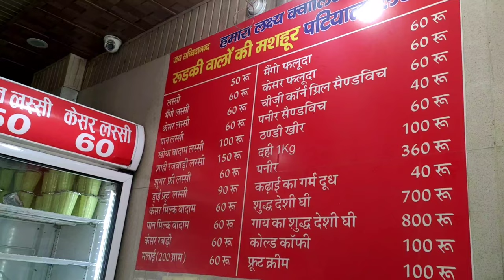Vlog 115 || Shantikunj Haridwar Dobara Gangaji me nahane ki zid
Hello Friends, We are Soni Tomer & Digvijay Singh Tomer and on this chanel we will share our Daily Vlog to you, they can be funny Vlog or informativ Vlog as well.